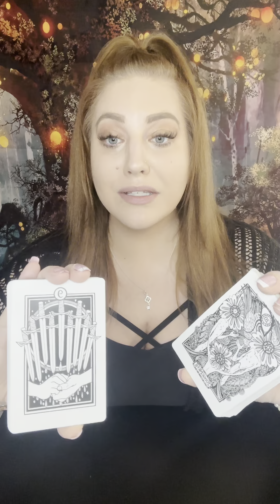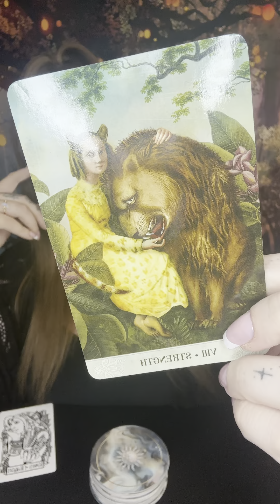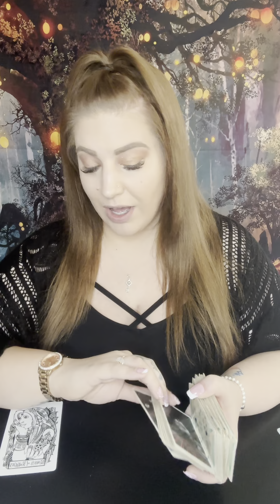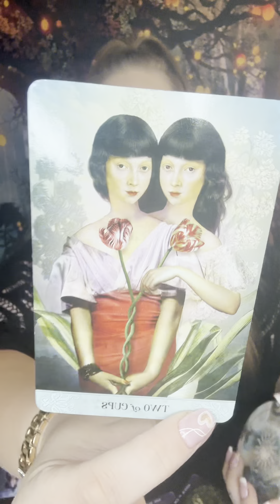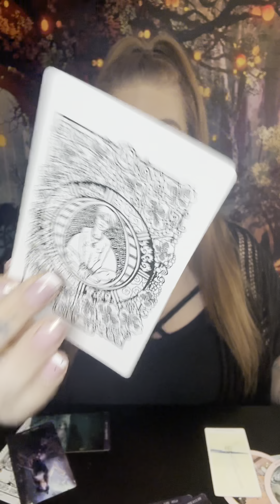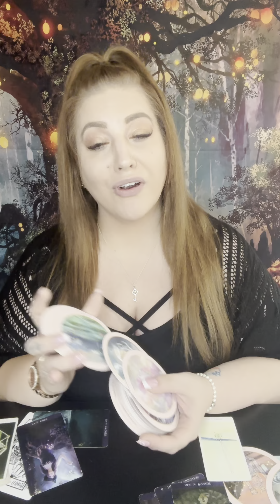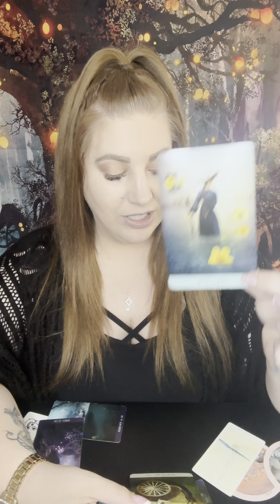AQUARIUS! Divine Union: Masciline and Feminine “Taropist” Session